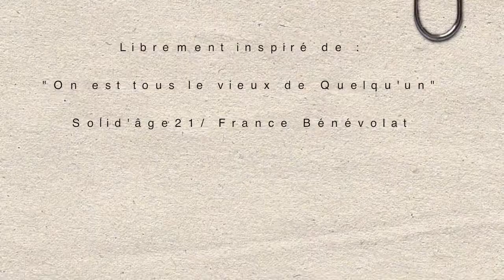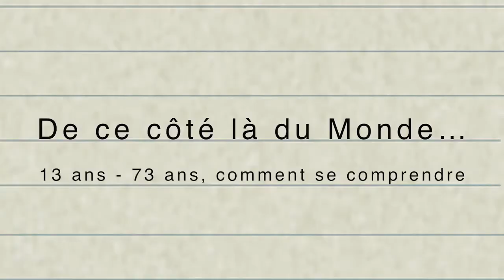Bande Annonce Le Clash des Clichés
13 ans VS 73 ans
Des jeunes et des seniors de Mauges sur Loire : deux générations, mille préjugés ...
Et si on tentait une rencontre
Un documentaire de 52 minutes de Nicolas Charrier, sur une idée du Comité Seniors Santé du Centre social Val'Mauges